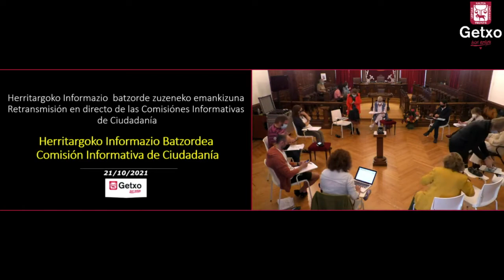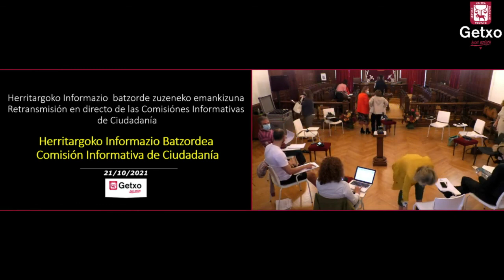Herritarren Informazio Batzordea URRIA